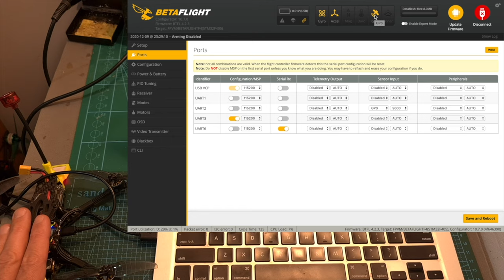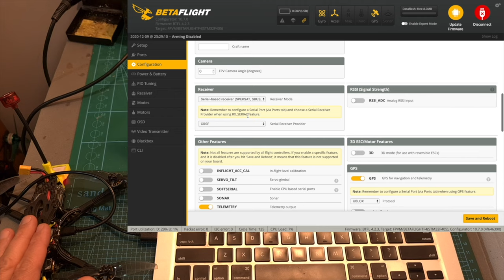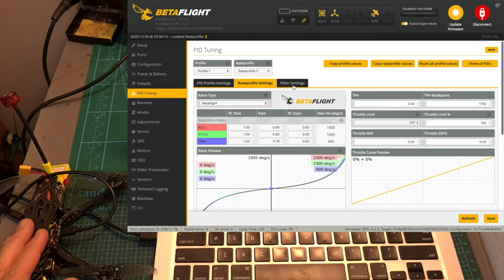Saving The Best For Last? Avantquads Ciro 4LR HD - Review & Flight Footage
- Please Use my reviewer code "GKFG" in the order instructions

╠╗║╚╝║║╠╗║╚╣║║║║║═╣ I Really Appreciate Your Support!

Description:

00:00 Overview & Specs
02:30 Setup
04:04 Conclusions
08:06 Flight Footage

 Features:

1x Ciro 4LR HD frame kit (3.5mm thick arm) "No prop in view"
1x JHEMCU GHF420AIO Flight Controller/ESC (4 UARTS) Pre-tuned and setup with BF4.2.3
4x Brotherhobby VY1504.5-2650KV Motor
1x Caddx Vista
1x RUSH CHERRY Antenna "Extra Long" (LHCP)
1x M80 Glonass Mini GPS "UBLOX Protocol" (Cable shielded for consistent satellites lock)
1x Buzzer
1x 3d printed TPU vtx antenna mount
1x 3d printed TPU camera mount
1x Avant lipo strap 210mm long (For 4s 850mah-1100mah or 18650)
1x Avant lipo strap 135mm long (For 4s 550mah-750mah)
1x Non slip Lipo pad
1x Gemfan 4024 bi-Bladed prop (4CCW / 4CW)
AUW without battery is 169g (+/-2g)